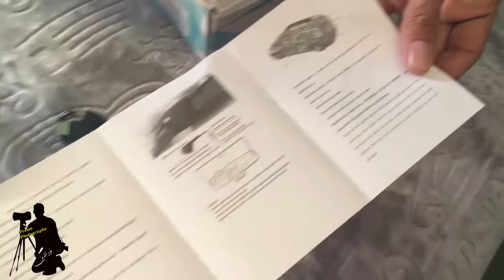Camera Voiture Car DVR Full hd wifi